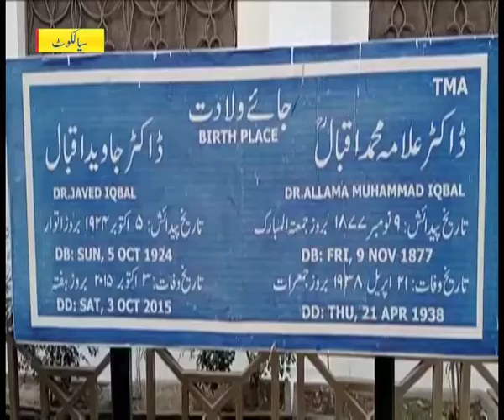Iqbal Day Celebration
Sialkot: Iqbal Manzil is a historical building where the thinker of Pakistan Allama Iqbal was born.
Report by : Imran Sadiq